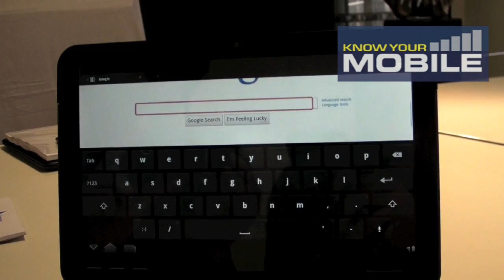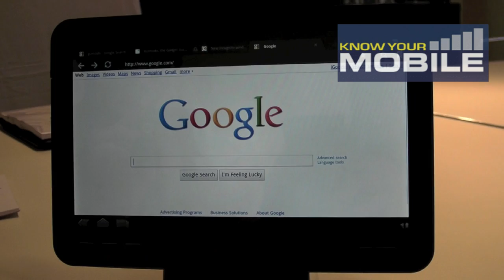Motorola XOOM browser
We take a look at the browser on the Motorola XOOM